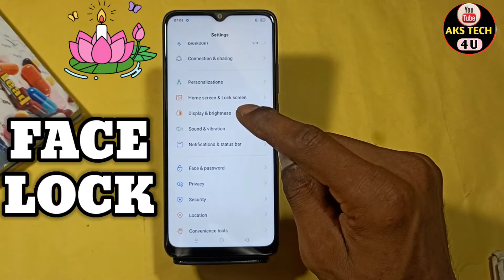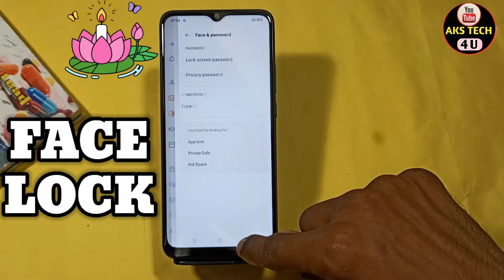How To Set Face Lock Lock in Oppo A77s | Oppo A77s में Face Lock कैसे लगायें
Oppo A77s Face Lock lock setting,Oppo A77s Face Lock setting,Oppo A77s pattern lock,
Oppo A77s Finger lock setting,Oppo A77s tips and tricks,Oppo A77s face lock ,